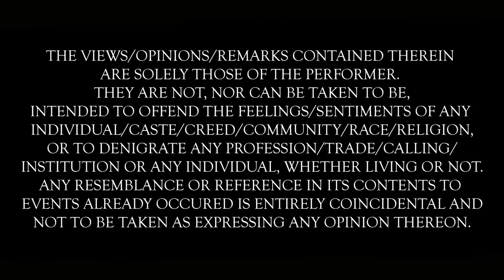Mumbai Locals & Dating Apps | Stand-up Comedy | Ramya Ramapriya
In my inaugural stand up comedy video, I talk about how Mumbai is as similar to Bangalore, as anxiety is to me. Furthermore, I talk about my first normal interaction with Mumbai locals, the train as well as inhabitants. While locomotives pass me by, I wonder about how dating apps can be a source of fun, as well as a portal into the souls of the daters. Because when you think about it , dating apps are funny whether you like it or not!

I'm very excited to present my first stand-up video to you guys as it is the result of a lot of hard work, head scratching and name-calling. Hope y'all like it as much as I love y'all. Ramya Ramapriya OUT.

Edited by Anuj Mehta (@pavlikam)

Shot by The Habitat Video Team : Dishang Popat, Harsh Shah, Vivian Castelino and Vriddhi Sawlani

Sound Recording by The Habitat Audio Team :  Swarada Bodas

Sound Mixing & Mastering by Varun Patil (@varoonmarooned)

Special Thanks: Suman Kumar, Karunesh Talwar, Anubhav Singh Bassi, Sriram Padmanabhan, Harshith Hegde, Manu Vijayan, Aakash Mehta and Ashwin Gopinath.

Ramya Ramapriya is an Indian Stand up comedian from Bangalore. She was featured in Amazon Prime video's Comicstaan Season 2. Her material revolves around her life experiences which means she mostly does observational and anecdotal comedy.